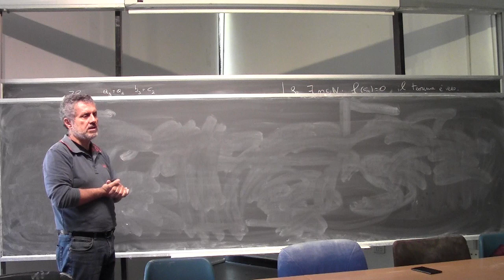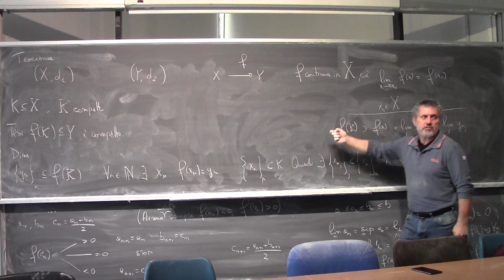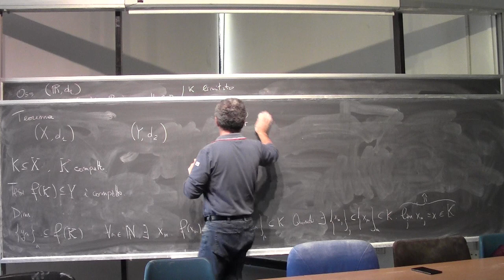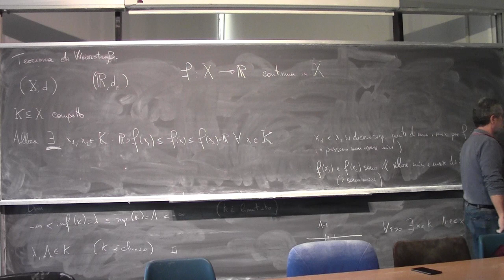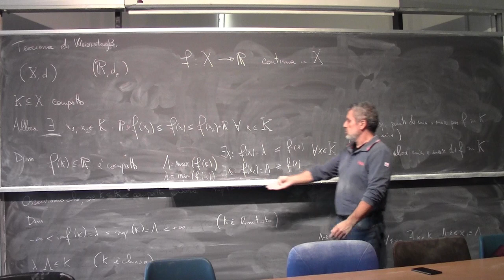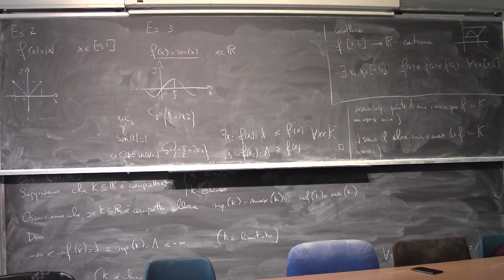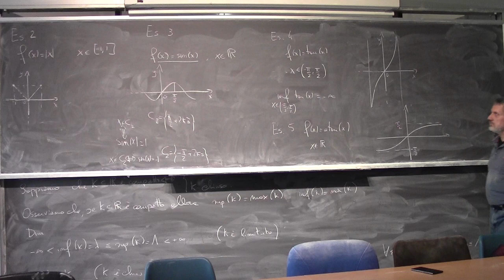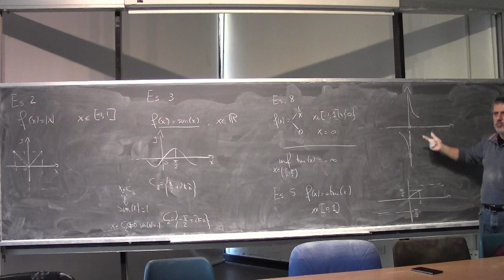Analisi Matematica I Lezione 20b